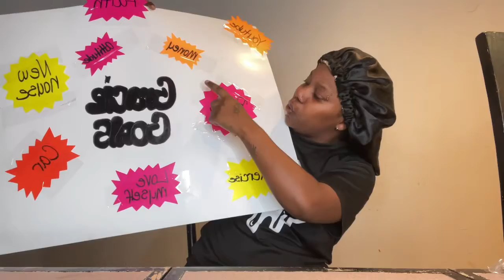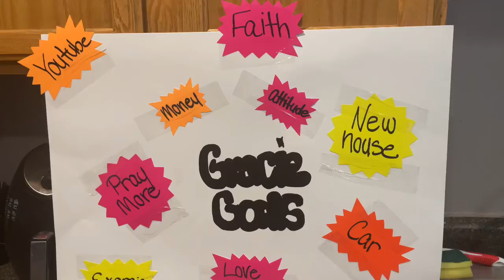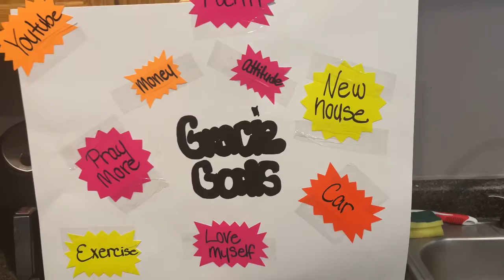DIY VISION BOARD ACHIEVE YOUR GOALS!!!!